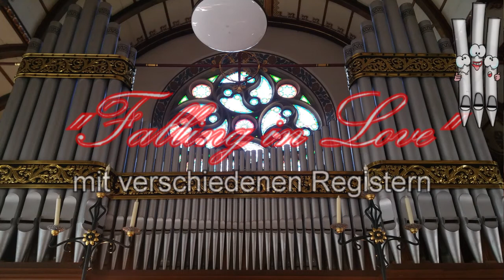"Falling In Love" Thema auf Orgel mit verschiedenen Registern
"Falling In Love" Thema auf Orgel mit verschiedenen Registern auf Weigle Orgel. Orgel spielt Martin Fitzel